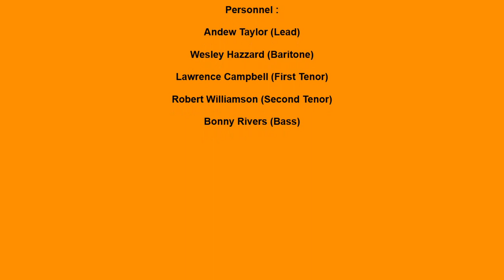5 SOUNDS THAT'S WHEN I FELL IN LOVE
THE 5 SOUNDS VOCAL GROUP, THAT'S WHEN I FELL IN LOVE, DOO WOP BALLAD, VOCAL GROUP HARMONY, DOO WOP MUSIC GENRE
The Five Sounds(Brooklyn, New-York)

Personnel :

Andew Taylor (Lead)

Wesley Hazzard (Baritone)

Lawrence Campbell (First Tenor)

Robert Williamson (Second Tenor)

Bonny Rivers (Bass)